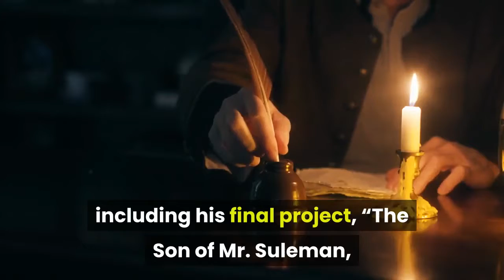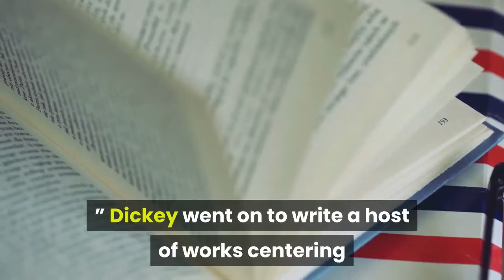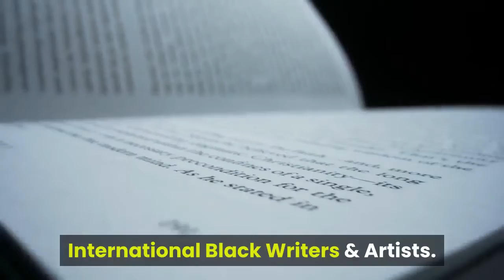Bestselling novelist Eric Jerome Dickey dies at 59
Eric Jerome Dickey, the bestselling author of “Milk in My Coffee, ” “Friends and Lovers” and several other influential works, has died at age 59. The celebrated novelist died Jan. 3 in Los Angeles after battling a long-term illness, publisher Penguin Random House confirmed Tuesday morning. Throughout his illustrious career, Dickey wrote dozens of novels, including his final project, “The Son of Mr. Suleman, ” which hits shelves on April 20.“Eric Jerome Dickey loved being a writer and all that it encompassed, ” his longtime publisher, Dutton, said Tuesday in a statement. “He loved challenging himself with each book; he adored his readers and beloved fans and was always grateful for his success. We are proud to have been his publisher over the span of his award-winning career. He will truly be missed. ”After his short story “Thirteen” was published in the 1994 collection “River Crossings: Voices of the Diaspora: An Anthology on the International Black Experience, ” Dickey went on to write a host of works centering the experiences of contemporary Black characters. His 29 novels entertained millions of readers with quick pacing, a conversational style and fluency in genres ranging from crime to romance. His 1996 debut novel, “Sister, Sister” — about young Black women navigating love and friendship — was recently named one of the “50 most impactful Black books of the last 50 years” by Essence magazine. Other popular Dickey titles include “Cheaters, ” “Liar’s Game” and “Milk in My Coffee, ” all of which made the New York Times and Blackboard bestsellers lists. Though he moved to Los Angeles to become a software developer in the aerospace industry, Dickey later cultivated his creative talents as an actor, comedian, poet and short story writer. Before breaking through in book publishing, he attended creative writing classes at UCLA as a recipient of a SEED scholarship from International Black Writers & Artists. The city of L. A., where Dickey moved from his native Memphis, Tenn., in 1983, featured prominently in much of his work. His first book was picked up by the Sara Camilli Agency, and Camilli paid tribute to her longtime friend and collaborator upon learning of his death.“Eric and I have been together since the start of both of our careers, ” she said in a statement released Tuesday.“He’s been like a member of our family. His death leaves a large void not only in the literary world but in our lives as well. He was a writer’s writer — always striving to make everything he wrote the best it could be. ”Condolences from the literary community and beyond poured in for Dickey on Twitter. “Bad Feminist” author Roxane Gay recommended a few of her favorites: “Milk in My Coffee, ” “Sister, Sister” and “Friends and Lovers. ”“I am truly saddened to hear about the passing of Eric Jerome Dickey, ” Gay wrote. “His were some of the first novels I ever read about Black people that weren’t about slavery or civil rights. He was a great storyteller.